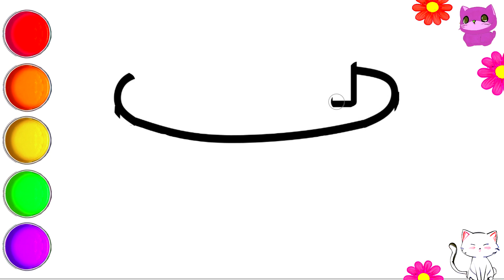Drawing Cake for kids Birthday Cake Drawing